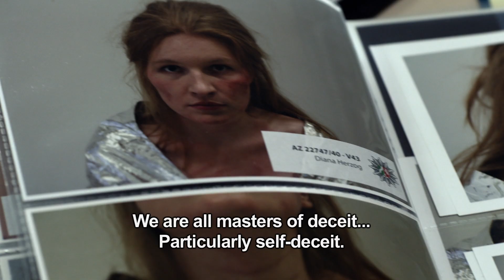Professor T (Season 1 - Official U.S. Trailer)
In the German version of this hit crime drama, Matthias Matschke (Tatort, Grand Budapest Hotel) stars as the weird but highly gifted psychologist Jasper Thalheim, who, when he isn’t teaching criminology at Cologne University, helps the police solve their most puzzling cases.